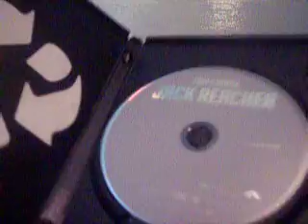Jack Reacher DVD Unboxing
My DVD Unboxing For Jack Reacher
No Bonus Features at all